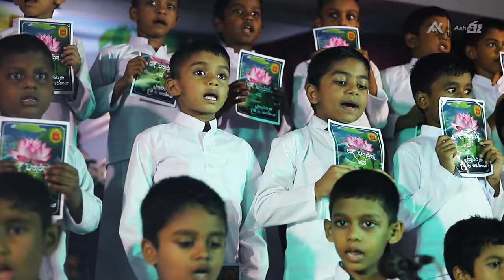Official After Movie | කුමර දම් ගී සරණිය | Prince Media Unit ft Ashen Ruu | 2024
Official After Movie | කුමර දම් ගී සරණිය - 2024

Videography & Edited by - @ashenruu
Special thanks for Prince Media Unit

Original Artist - Derana Dream Stars
                            Rajitha Bhanuka
                            Anjalee Methsara
Lyrics - Tharinda Kasun Jayawardhana
              Manjula Bhandara

🔴 PLEASE NOTE
That the background music of this video is taken from TV Derana YouTube channel.This video is NOT made for MONEY.
Therefore, the copyright of the background music of this video belongs to its original owner (TV Derana)